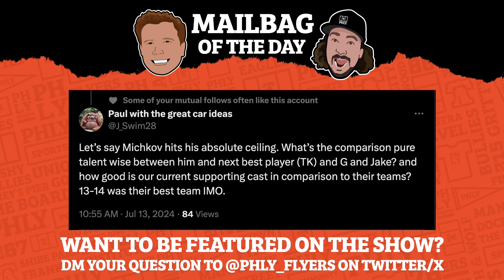Better duo: Matvei Michkov and Travis Konecny, or Claude Giroux and Jake Voracek? | PHLY Sports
Claude Giroux and Jake Voracek were a dynamic duo, perennial All-Stars, and the best players during the last era of Flyers hockey. But, as we know, they weren’t good enough to take the Flyers anywhere close to a championship, given their lackluster supporting casts. If Michkov & Konency are the cornerstones of the next era, will their fortunes be any better? Are they any better?

Join us LIVE weekdays at 1 PM EST for our PHLY Flyers Podcast offseason shows!

Want to be featured on Mailbag Question of the Day? DM your questions to @PHLY_Flyers on Twitter/X – make sure you’re following the account!

Learn more about this year's NHL Draft prospects with Charlie O'Connor's Prospect Preview series!

Become a PHLY Diehard and get access to premium content, our Discord channel, discounts on merch, and a free shirt!